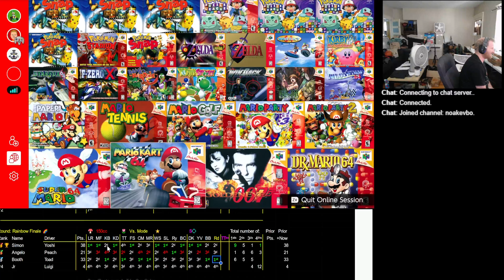2023 07 04 15 25 33 Mario Kart 64 150cc vs Simon Yoshi Angelo Peach Booth Toad JR Luigi